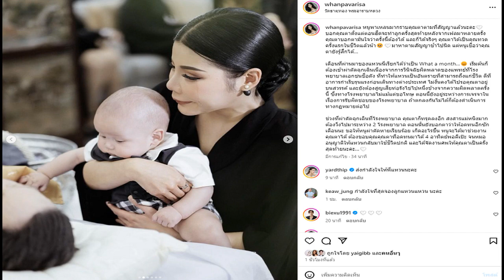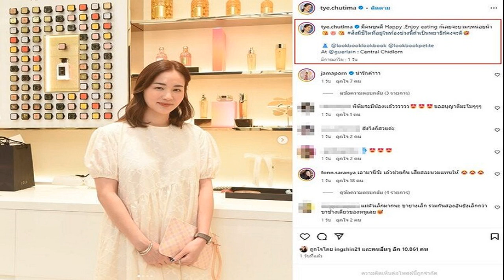แหวนแหวน สุดช้ำ รพ ดัง วินิจฉัยผิดพลาด หวิดดับ เสียท่อรังไข่ ไม่แม้แต่ขอโทษ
31 ส.ค. 2567
17:54 น.
แหวนแหวน ปวริศา เผยสุดช้ำ รพ.เอกชนชื่อดัง วินิจฉัยผิดพลาด หวิดดับ เสียท่อรังไข่ ไม่แม้แต่ขอโทษ

เดือนที่ผ่านมา เป็นช่วงเวลาของความสูญเสียครั้งใหญ่ของ แหวนแหวน ปวริศา เพ็ญชาติ หลัง คุณตาชรินทร์ นันทนาคร จากไปด้วยโรคชรา ซึ่งก่อนหน้าคุณตาจะเสีย เธอก็ป่วยต้องเข้ารับการผ่าตัด เนื่องจากการวินิจฉัยผิดพลาดของทางโรงพยาบาล เป็นอันตรายแก่ชีวิตได้ และยังต้องสูญเสียท่อรังไข่ไป 1 ข้าง

โดย ‘แหวนแหวน’ ได้โพสต์ภาพวันที่ พาลูกชาย ไปกราบลาตาชรินทร์ เป็นครั้งสุดท้าย พร้อมเขียนข้อความระบุว่า “หนูพาเหลนมากราบคุณตาตามที่สัญญาแล้วนะคะ บอกคุณตาตั้งแต่ตอนฮึดจะทำลูกครั้งสุดท้ายหลังจากเฟลมาหลายครั้ง คุณตาบอกตามั่นใจว่าครั้งนี้ต้องได้ และก็ได้จริงๆ คุณตาได้เป็นคุณทวดครั้งแรกในชีวิตแล้วน้า มาหาตามสัญญาช้าไปนิด แต่หนูเชื่อว่าคุณตายังรู้สึกได้
เดือนที่ผ่านมาของแหวนนี่เรียกได้ว่าเป็น What a month…เริ่มต้นก็ต้องเข้าผ่าตัดฉุกเฉินเนื่องจากการวินิจฉัยผิดพลาดของแพทย์ที่โรงพยาบาลเอกชนชื่อดัง ที่ทำให้แหวนเป็นอันตรายที่สามารถถึงแก่ชีวิต ดีที่อาการกำเริบรุนแรงก่อนเดินทางต่างประเทศ ไม่งั้นคงได้ไปรอคุณตาอยู่บนสวรรค์ และยังต้องสูญเสียท่อรังไข่ไปหนึ่งข้างจากความผิดพลาดครั้งนี้ ซึ่งทางโรงพยาบาลไม่แม้แต่ขอโทษ ตอนนี้ยังอยู่ระหว่างการเจรจาในเรื่องการรับผิดชอบของโรงพยาบาล ถ้าตกลงกันไม่ได้ก็ต้องดำเนินการทางกฏหมายต่อไป
ช่วงที่ผ่าตัดฉุกเฉินที่โรงพยาบาล คุณตาก็ทรุดลงอีก สงสารแม่หนิงมาก ต้องวิ่งไปมาระหว่าง 2 โรงพยาบาล ตอนนั้นยังบอกตาว่าให้อดทนอีกซักเดือนนะ ขอให้หนูผ่าตัดหายเรียบร้อย เกิดอะไรขึ้น หนูจะได้มาช่วยงานคุณตาได้ ต้องขอบคุณคุณตาที่อดทนมาได้ 4 อาทิตย์พอดีเป๊ะ จนหมออนุญาตให้แหวนกลับมาใช้ชีวิตปกติ และได้จัดงานศพให้คุณตาเป็นครั้งสุดท้ายนะคะ